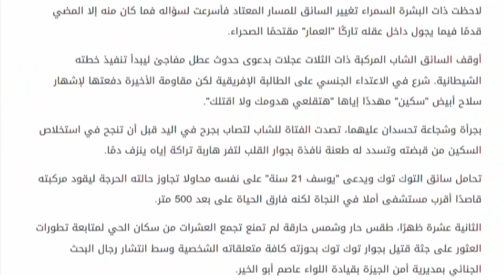NIN SOMALI BEENTI UGU WEYNEED CAANNIMO KURAADIYAY O FASHILMAY&GABAR SOMALI MINDI KU DISHAY WIIL MASR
GABAR SOMALI MINDI KU DISHAY WIIL MASRI AH, & NIN SOMALI CAANNIMO KU RAADIYAY BEENTII UGU WEYNEED!!

HADAAD DOONEYSO INAAD SHEEKHA LA HADASHO JOINKA KORE KU DHUFO KUNA SOO BIIR HALKAASAAD NUMBERKIISA KA HELEYSAA

WIXII TALLO IYO TUSAALE AHNA NOOGUSOO DIR
MAHADSANID.